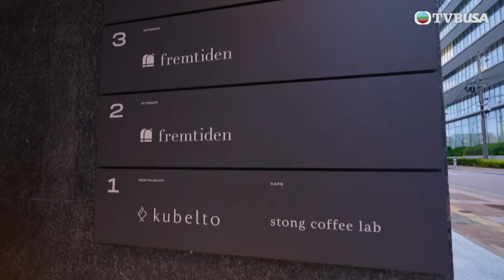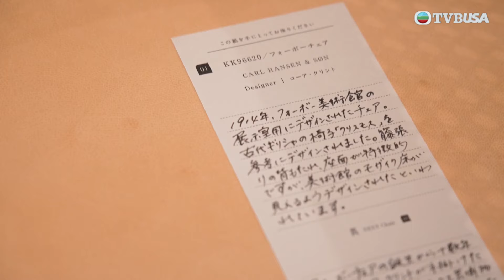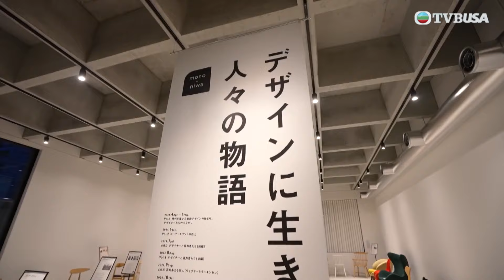解風福岡｜藝術購物中心主打時尚格調，「屈得就屈」碟、「男人最痛」椅，設計獨特！｜杜如風｜解風系列｜日本｜福岡｜TVBUSA｜綜藝｜旅遊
日本「旅遊達人」杜如風繼「解風」東京、大阪後，今次重回她首次去日本旅遊的目的地—福岡，貫徹「瘋狂」、「癲喪」本色，發掘最新「食、瞓、玩、買」好去處，「喪吃」海膽涮涮鍋、水果天婦羅等美食；「喪買」各式潮物、古著，造訪青蛙主題寺廟、日本唯一的海中展望塔；「喪玩」透明滑梯等大型戶外遊樂設施、挑戰日本最「危險」餐廳……

「玩轉」福岡後，如風還「加碼」帶攝製隊暢遊糸島、大川、佐賀縣等地，帶來加倍驚喜的行程！